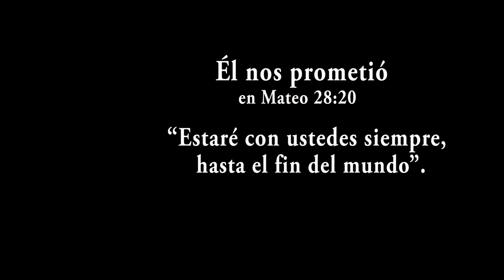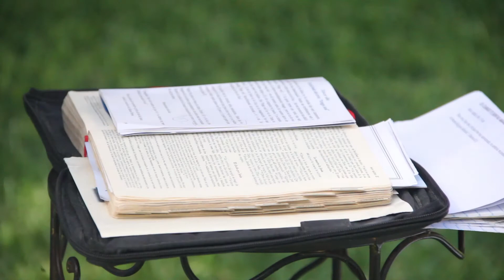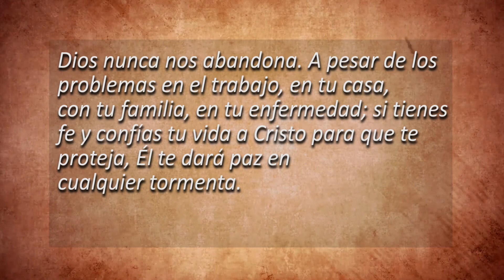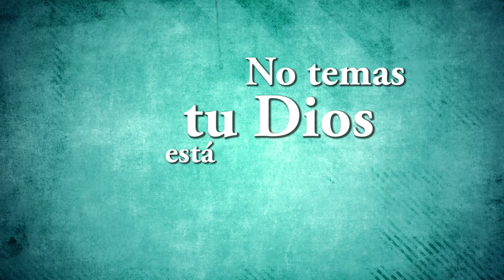KERIGMA DE AMOR--NO TEMAS, TÚ DIOS ESTÁ CONTIGO [Ep.3 2017-T1]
Si Dios está con nosotros, nadie puede contra nosotros. Dios está contigo.